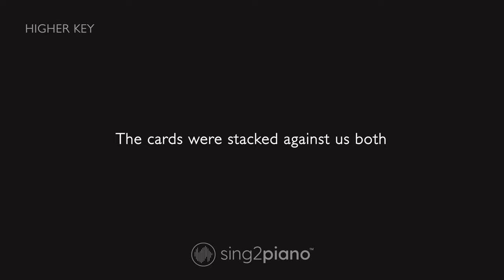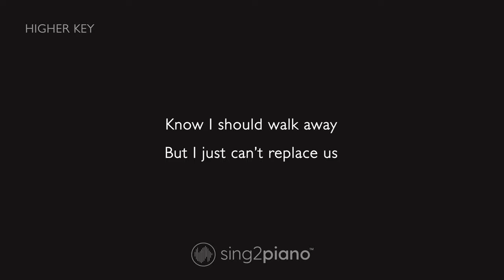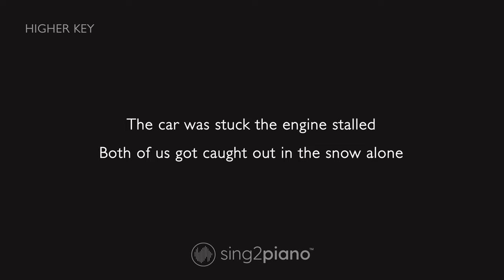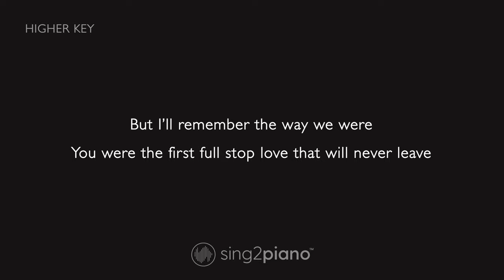Ed Sheeran - Overpass Graffiti (Higher Key) Piano Karaoke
1. @Sing2Piano on YT | Mention @Sing2Music on Socials

1. Vote via our community page polls every New Music Friday
2. Write it in the Comments 💬 (we read them all)
3. Directly via:

00:00 Overpass Graffiti Piano
00:03 Overpass Graffiti Instrumental
03:38 Sing2Piano For You, Up Next

𝗟𝘆𝗿𝗶𝗰𝘀
Originally Performed by Ed Sheeran

This is a cause for celebration
Hip hip hooray love

So still the fire is barely fighting the cold alone

I know time may change the way you think of us
But I’ll remember the way we were
You were the first full stop love that will never leave
And baby you will never be lost on me

This is a god damn shame
I never wanted to break it
And leave us tainted
Know I should walk away
But I just can’t replace us
Or even erase us

Both of us got caught out in the snow alone
And think the highs were all that we’d ever know
I know time may change the way your think of us